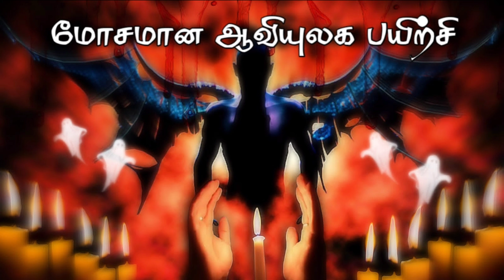மோசமான ஆவியுலக பயிற்சி உண்மை சம்பவம் Aavigal Ulagam (27/12/2021)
மோசமான ஆவியுலக பயிற்சி உண்மை சம்பவம்

யட்சினிஉபாசனை இளைஞர்களை குறிவைக்கும் மோக